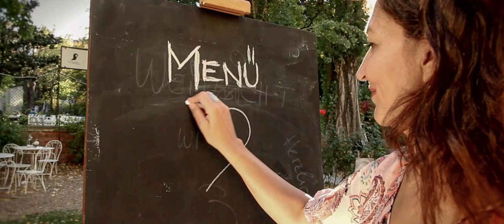Konstantin - Awake2Paradise (official HD Video)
Endlich ist es Soweit, ich Präsentiere euch nach über 4 Jahren Auszeit das erste Musikvideo.

"AWAKE 2 PARADISE"  inspiriert durch den gleichnamigen Film von meiner lieben Freundin Catharina Roland.

Ein Film für die Menschen, Für die Tiere, Für die Natur. Ein Film der Aufweckt, der erinnert, der Verbindet. Eine Liebeserklärung an das Leben.

Dieser Song ist gleichzeitig der Auftakt meiner Musikalischen Rückkehr!

Meine neue EP- SONNENUHR wird am 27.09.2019 Veröffentlicht und ist überall erhältlich. / Amazon, Spotify, Itunes, Napster...

Credits:

Text: Konstantin Junker
Beat: Johnny Illstrument
Mix: David Wohner
Video/Konzept/Schnitt: Wasted Frames
Filmausschnitte: Catharina Roland